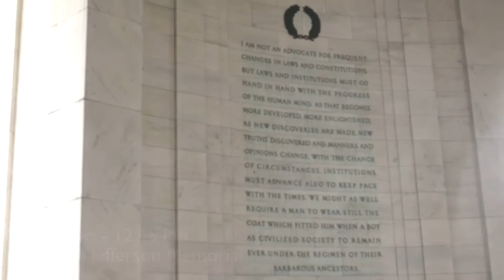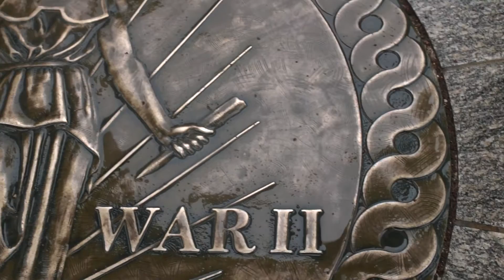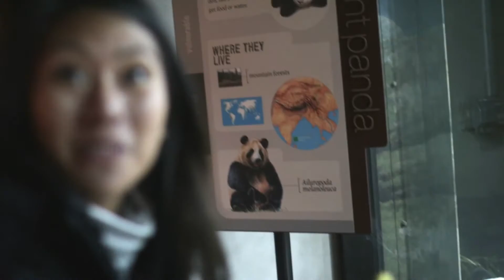DECA.5: Bei Bei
IT'S A PANDA.

This is a spin-off series about one of Timothy's greatest friends, Danielle, visiting him and going on an adventure together from Washington DC to New York. Filled with stress, excitement, and reflection, the two of them survive and come back home with a multitude of stories to tell. This is an SOS story.

Go above and beyond with SOS on survivingonspam.com

Timothy's IG @timothyjustin
Theresa's IG @theresa.r
Kevin's IG @_kjperez